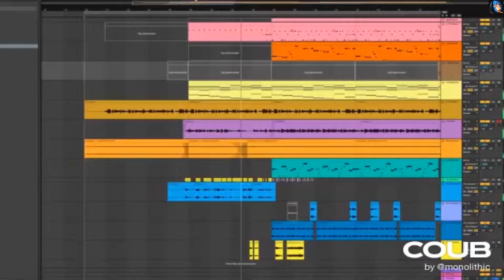⚡️Gifs With Sound #587 | VeGohan 💗